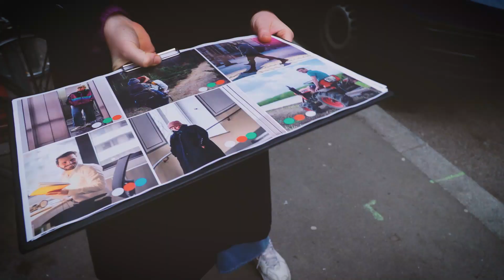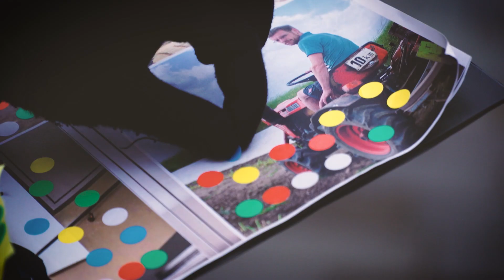Grüßt wirklich niemand in Wien? Ein STANDARD-Videoexperiment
Landwirtschaftsministerin Elisabeth Köstinger hat sich beschwert: In Wien grüße niemand! Stimmt das und was passiert, wenn man konsequent jeden grüßt? Ein Video-Experiment in einer Wiener Fußgängerzone.